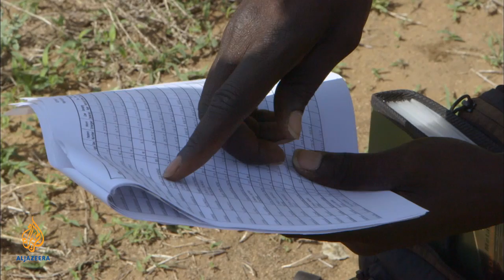Lifelines - Hunting the worm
Follow Makoy Samuel Yibi and his team as the try to track down a cattle herder in South Sudan who may have infected several water points with Guinea worm disease. If they do not work out where he has gone, new communities could be in danger of infection.

Learn more about this disease on the Lifelines Guinea worm homepage